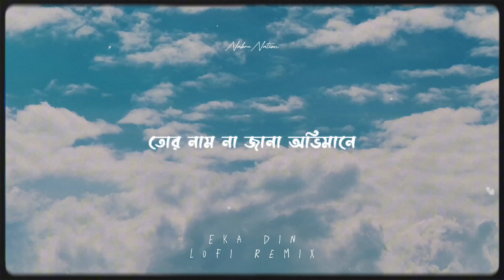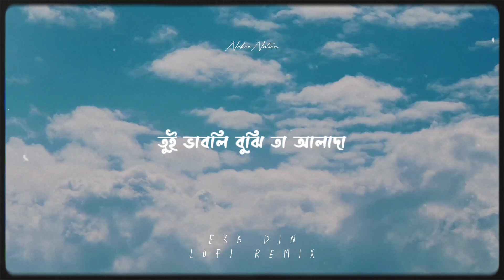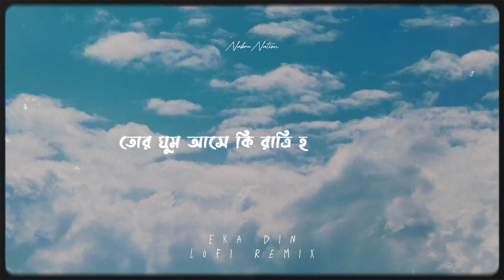Eka DinSong by Minar Rahman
একা দিন, ফাঁকা রাত নিভেছে আলো
তুই নেই, কেউ নেই লাগছে না ভালো

তোর নাম না জানা অভিমানে
কত দূরে ভাসা যায়
আমি চাইছি তবু পারছি না তো
থামাতে আমায়

যতবার,
আমি তোর ভাষাতে বলছি কথা ততবার
তুই ভাবলি বুঝি তা আলাদা, যতবার
তুই ভাবলি বুঝি তা আলাদা

জানি না,
তোর ঘুম আসে কি রাত্রি হলে আমিও
সেই প্রশ্ন হয়ে থাকছি জ্বলে, জানি না
সেই প্রশ্ন হয়ে থাকছি জ্বলে ও ও...

থামাতে আমায়